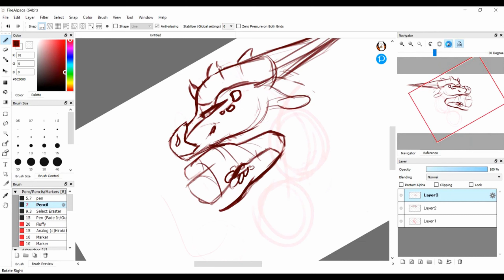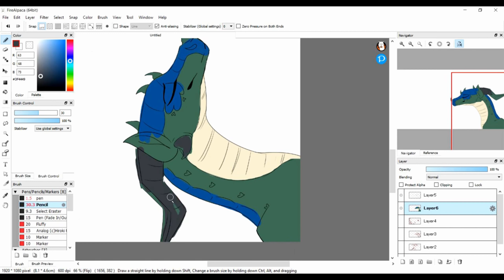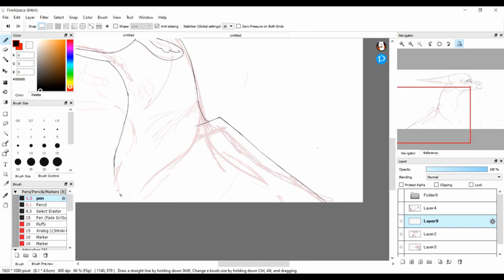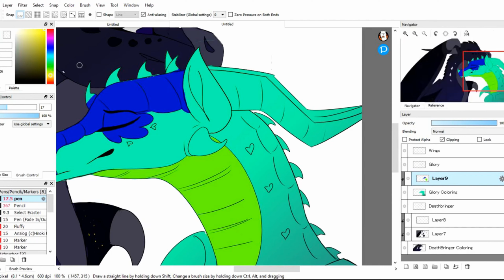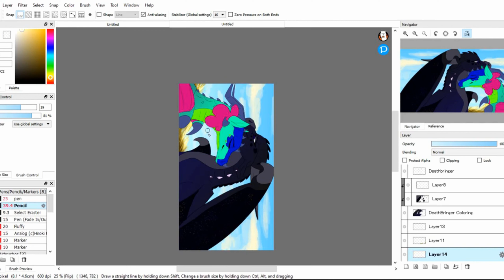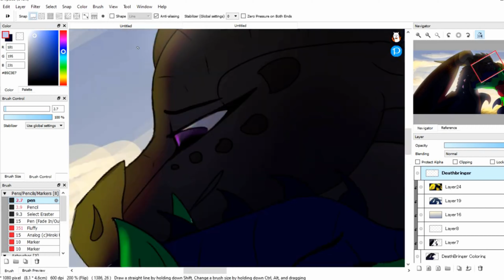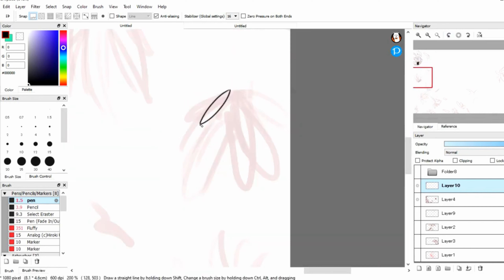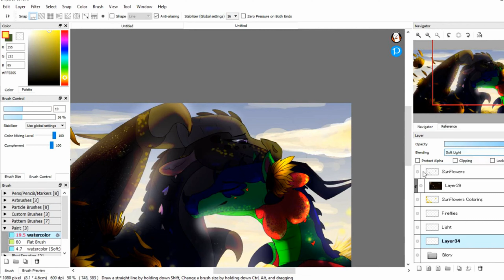Glorybringer *THUMBNAIL CONTEST ENTRY* | Wings of Fire | Vespertyne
♥ Press SHOW MORE for important info ♥

  In this video I drew the character, Queen Glory and Deathbringer from Wings of Fire (by Tui T. Sutherland).

     This is the link to the worded version:

Total Time: About 180 minutes
Application Used: Fire Alpaca
Edited Using: Corel VideoStudio

  The character(s) drawn in this video does NOT belong to me. Tui T. Sutherland created Wings Of Fire, Glory and Deathbringer. I only drew the picture.
Please do NOT use my drawing without my permission!

You can call me Vespertyne or Ves (I prefer to not be called Vesper!). My channel was originally named Scorpion and Vespertine.

             The content my channel is based on is art and animations, specifically including Wings of Fire (WoF), Warriors (Warrior Cats), OC (Original Character) content, and much, much more in the future!
             I am currently working on several animations & PMVs. I am also working on a " WoF Pastel Speedpaint" series!